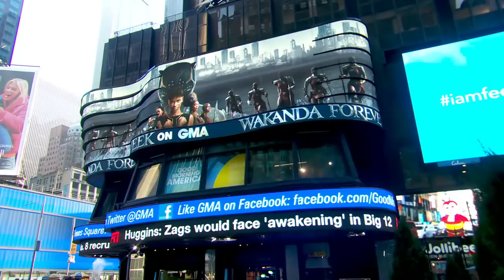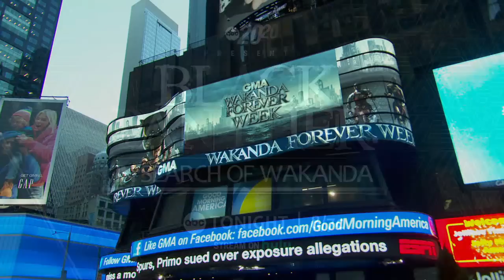Tenoch Huerta talks new film, 'Black Panther: Wakanda Forever' l GMA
Huerta plays Namor, the leader of an underwater kingdom that comes into conflict with Wakanda.